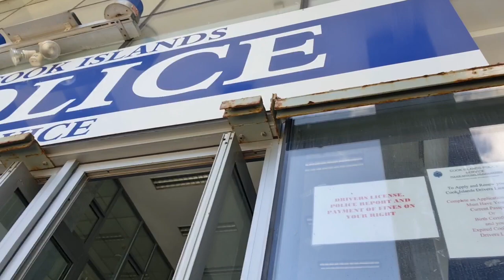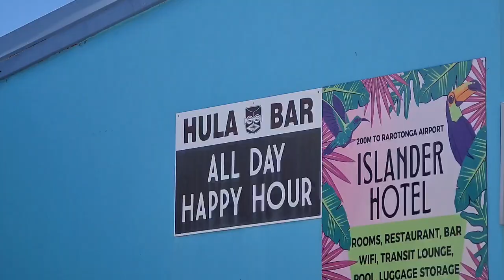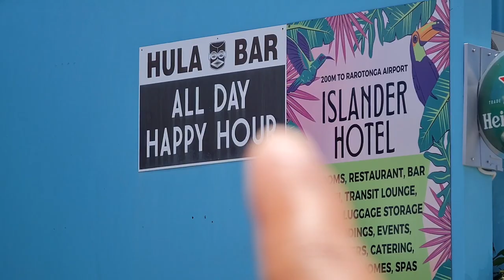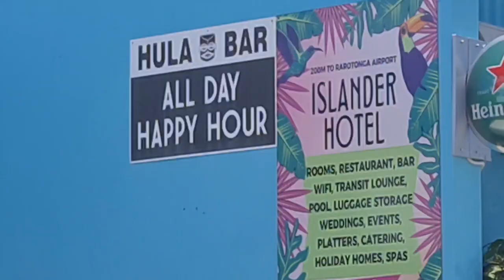Rarotonga Holiday Pt.5 | Islander Hotel | Hula Bar and more | Cookislands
Day life, night Life.. Rarotonga LEETSSS GO!

Actor Father VLOGGER
Rarotonga Cookislands
Islander Hotel | Hula Bar | Luna Bar |
On the Rocks | Rehab